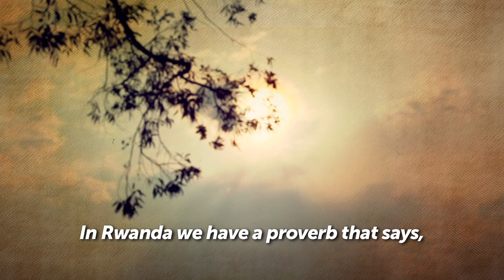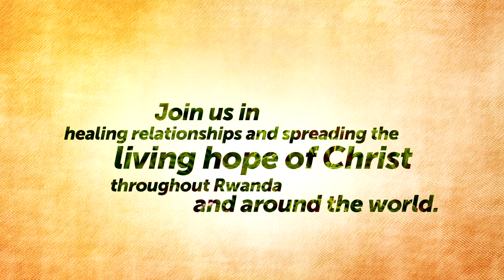A Hope That Saves in Rwanda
HOPE International is partnering with the Anglican and Pentecostal churches of Rwanda to create Savings and Credit Associations that are freeing men and women from physical poverty while promoting reconciliation and restoration throughout the country.